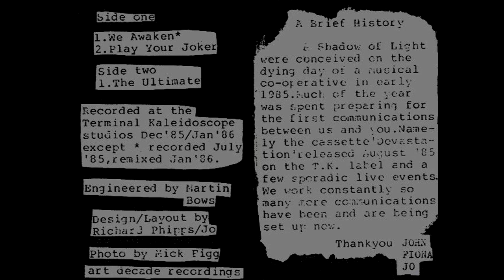A SHADOW OF LIGHT - The Ultimate